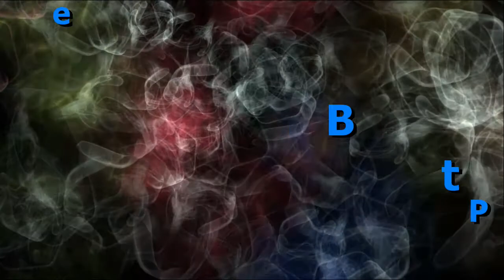Jacob - Underpainting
Last year I saw a couple renaissance paintings that I thought I would try my hand at. I don't know who the original artist was, but here is my rendition. We will start with this video, the underpainting.